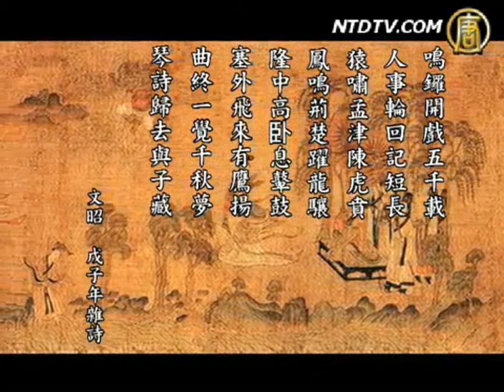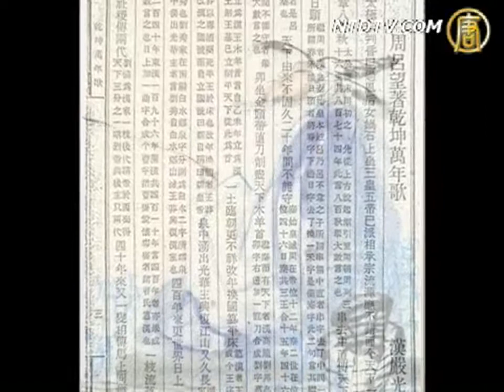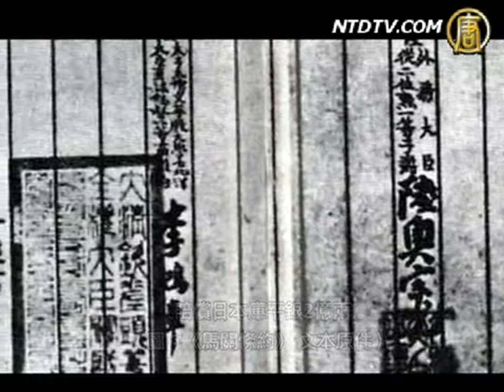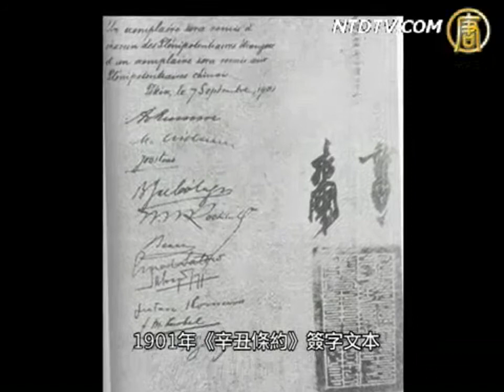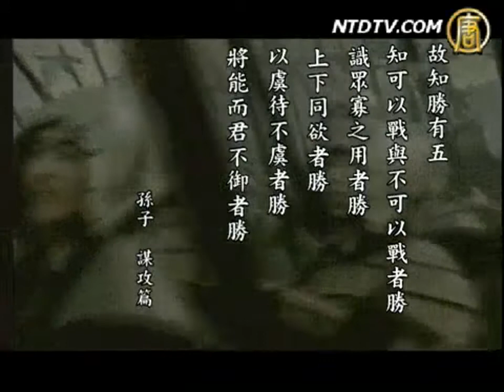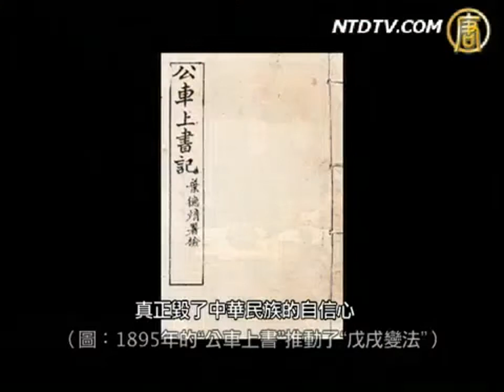010【文昭談史論兵】第十集：甲午戰爭（下）- 文昭 - 賀宇 （20090328）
【文昭談史論兵】主持：文昭。嘉宾：賀宇